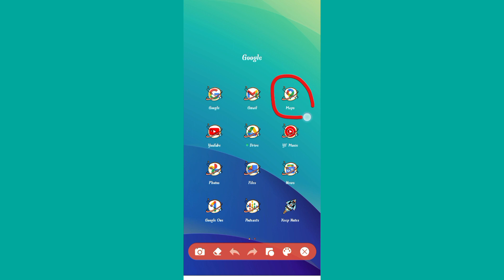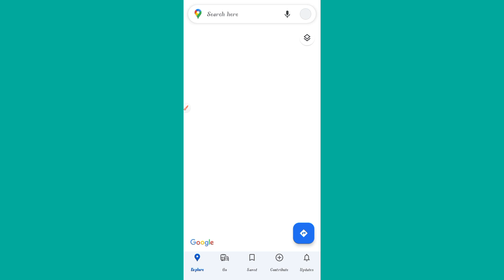live maps/View live location map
Friends, please let me know what you think of my videos

And if you like the video, share it and give everyone a chance to watch it

Link to my facebook id